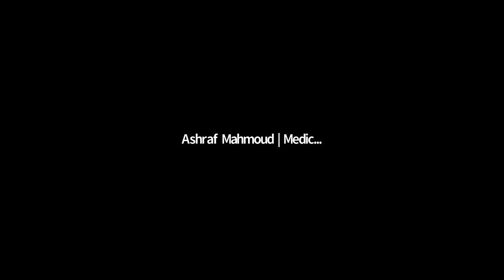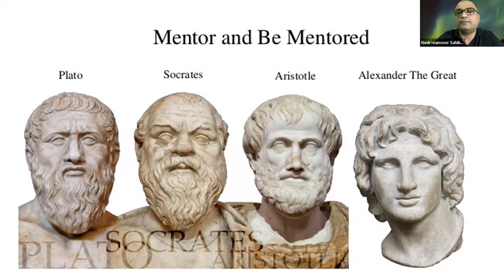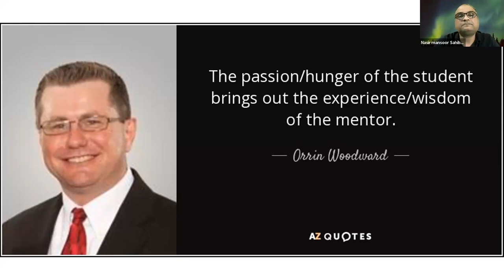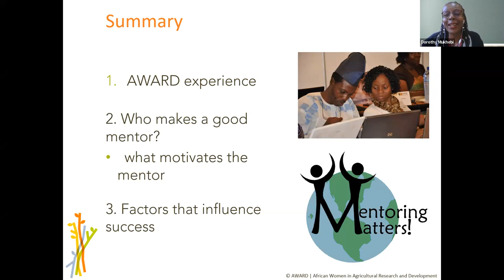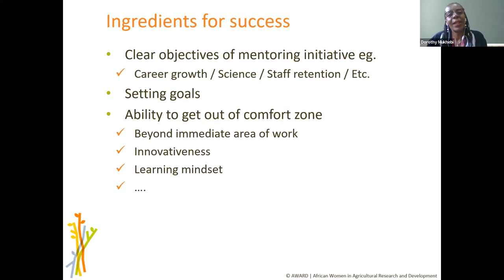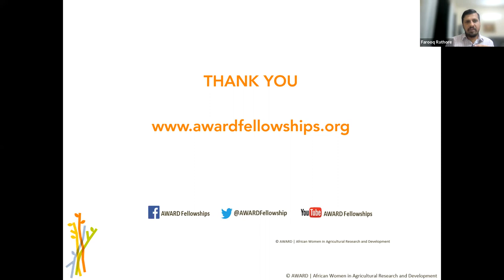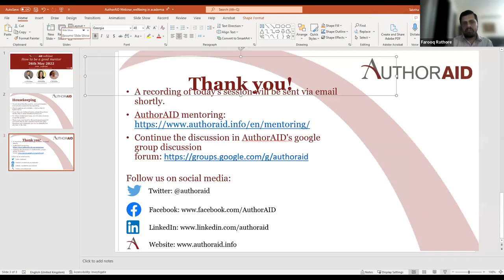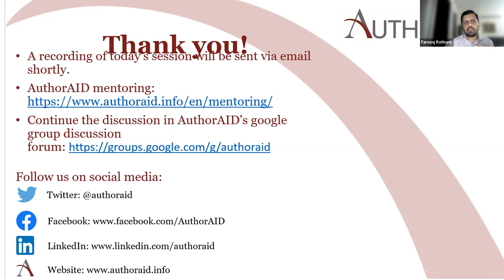AuthorAID webinar: how to be a good mentor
Join AuthorAID for a webinar discussion on how to be a good mentor. Our experienced keynote speakers will let you in on their mentoring experiences and share tips and advice on being a mentor.

Followed by short talks by our speakers, Dr. Farooq Rathore chairs a Q&A session where participants asked their most pressing questions.